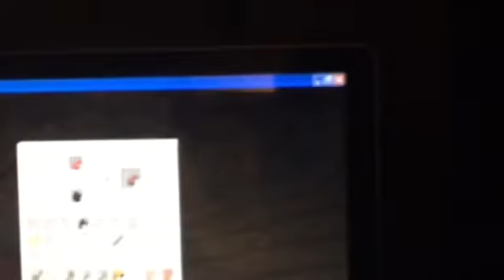minecraft part 1 the first home FAILED